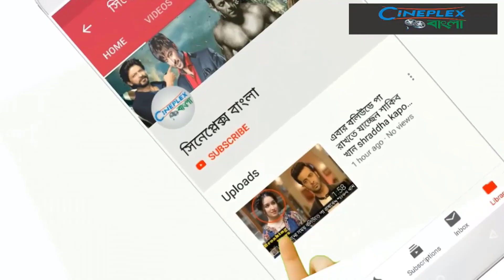শাকিব খান পপির সঙ্গে দারুণ একটি সিনেমা হতে যাচ্ছে। Shakib Khan Popy New Movie Shakib Khan New Move